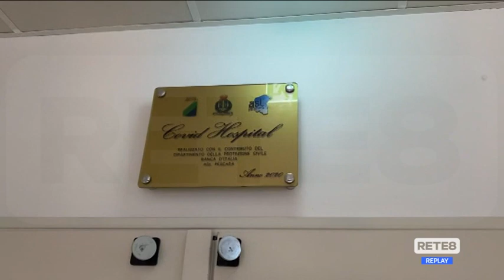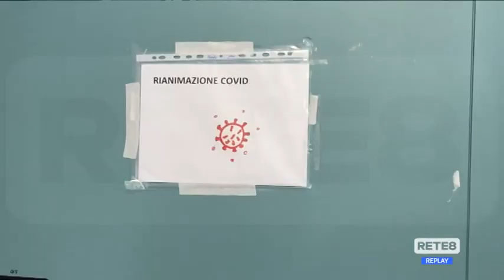Covid - Abruzzo, rarissime le reinfezioni entro un anno